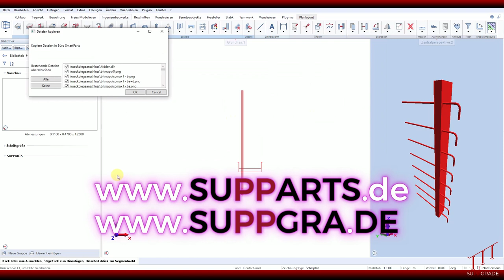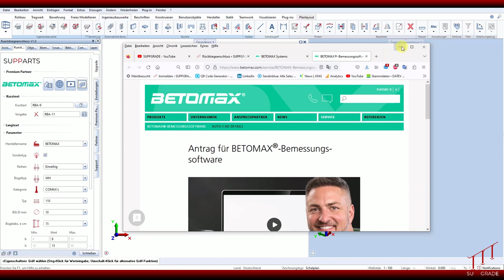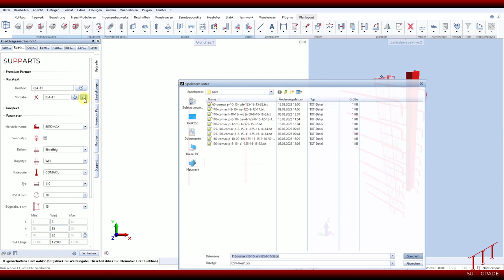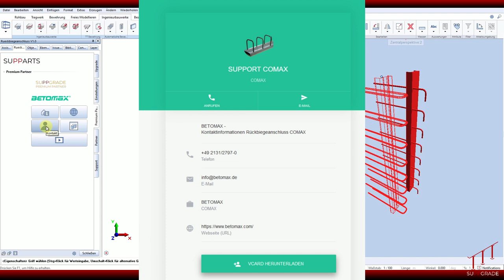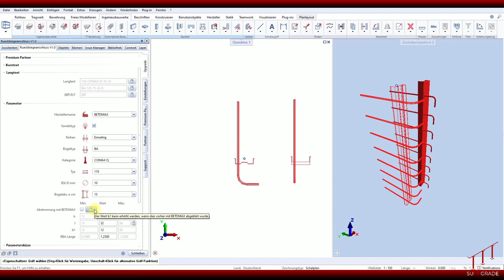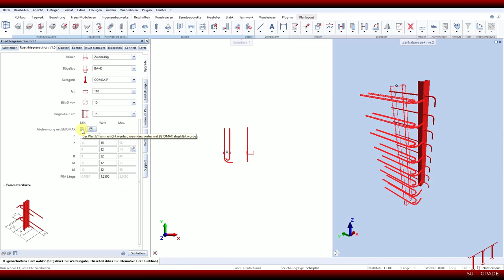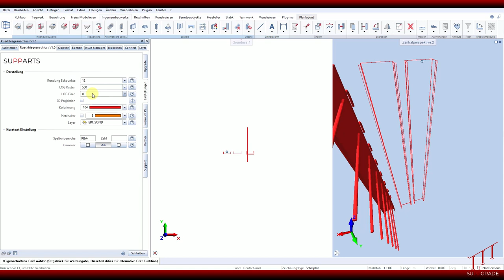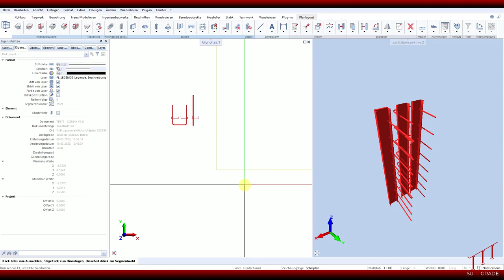SUPPART - RÜCKBIEGEANSCHLUSS - COMAX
Das neue Rückbiegeanschluss-SUPPART ist ab sofort erhältlich.

Dank des Premium Partners “BETOMAX® systems” ist der COMAX in vollem Umfang einsatzfähig.

downloaden und testen!

00:00 - 00:35 Intro
00:35 - 00:50 Installation
00:50 - 01:15 Bibliothek
01:15 - 02:04 Interface
02:04 - 03:05 Premium Partner
03:05 - 05:00 Kurztext
05:00 - 07:00 Standard-Typen
07:00 - 10:56 Sondertypen
10:56 - 16:53 Legende
16:53 - 17:18 Report
17:18 - 18:57 Liste exportieren
18:57 - 19:21 Aktion kostenfrei